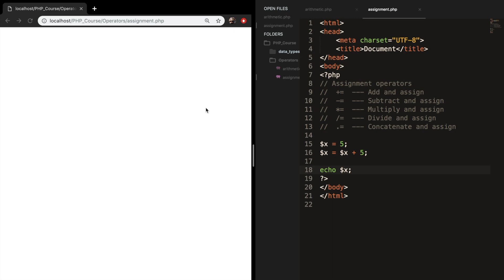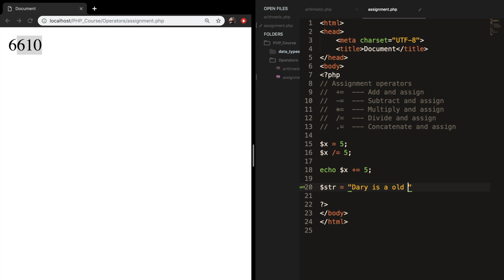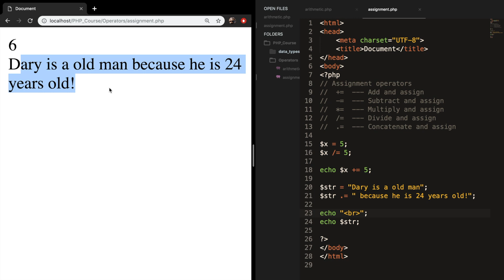Assignment Operators | PHP for beginners | Learn PHP | PHP Programming | Learn PHP in 2020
Hi guys, welcome to my PHP course for beginners in 2020.

Do you want to learn PHP from scratch? In this course, I will be going through all the basics of PHP.  I will show you how you could use PHP in HTML code, what variables and data types are, all the different type of operators, control structures, user functions and built in functions and what the super globals are and how you could use them.

After learning all the basics topics, I want to focus on databases using MySQL because we will be creating a login system after.

The main focus in this episode are assignment operators. Assignment operators are operators that tend to do some arithmetic operations and store the result in the same variable. There is a total of 6 assignment operators that you could use in PHP:
1. += which is equal to add and assing;
2. -+ which is equal to subtract and assign
3. *= which is equal to multiply and assign/= which is equal to divide and assign quotient
4. %= which is equal to divide and assign modulus
5. .= to concatenate and assign (it can only be used for strings)

If you are new to programming and you want to learn HTML5 and CSS3, I recommend you to follow the following course first:

Useful products for programming and recording that I use
Microphone I use:

My laptop stand:

External monitor:

Reading LED Desk lamp:

External Hard Drive to save projects:

Laptop I use: